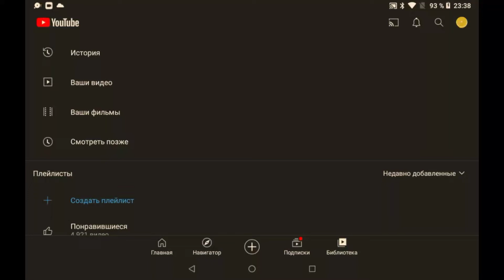Thanks for 100 subs :')